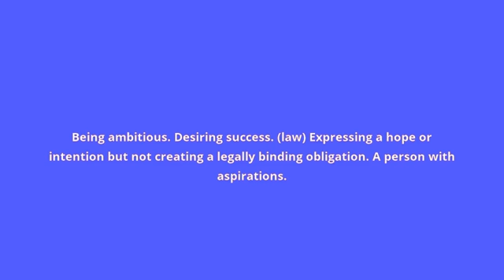what is the meaning of aspirational